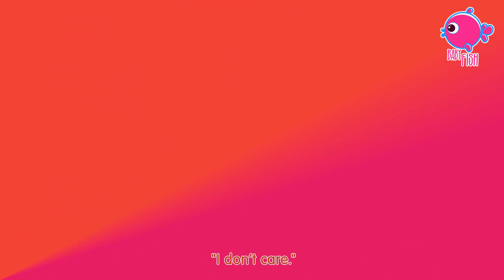Teddy Bear Teddy Bear Turn Around 2 | Baby Fish | More Kids Songs and Nursery Rhymes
Teddy Bear Teddy Bear Turn Around and more Kids Songs and Nursery Rhymes - Baby Fish

Teddy Bear Teddy Bear Turn Around Lyrics:

Teddy bear, teddy bear, bend down low,
Teddy bear, teddy bear, touch your toes,
Teddy bear, teddy bear, go to bed,
Teddy bear, teddy bear, rest your head,
Teddy bear, teddy bear, turn out the lights,

Teddy bear, teddy bear, climb the stairs,
Teddy bear, teddy bear, give big stares,
Teddy bear, teddy bear, turn out the light,

Teddy bear, teddy bear, show your shoe,
Teddy bear, teddy bear, I love you.
(Give child a hug)
Teddy bear, teddy bear, go up stairs,
Teddy bear, teddy bear, say your prayers.
Teddy bear, teddy bear, say good night.
(Lay head on hands)